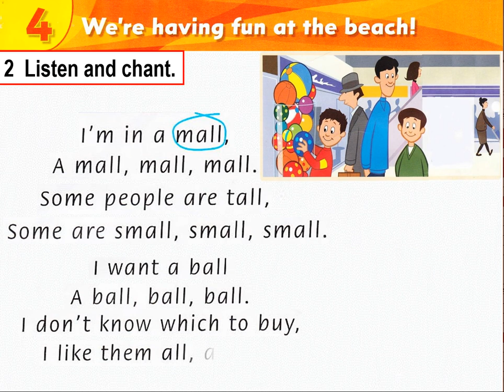Level 3 - Unit 4 - Part D (Phonics)